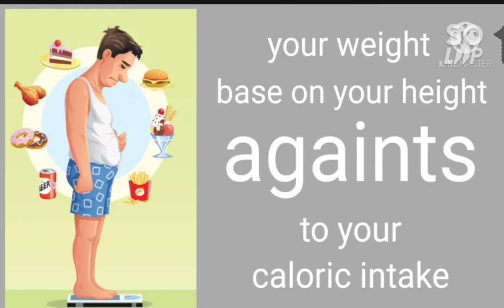How to Calculate Ideal Body Weight and How to Compute Caloric Intake?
Calculating ideal body weight base on your height and computing caloric intake base on your ideal body weight the two goes along together!